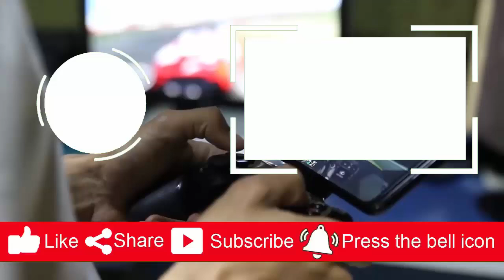Xiaomi's NEW Modular Camera Phone Is A GAME CHANGER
Xiaomi just unveiled a game-changing modular camera system at MWC 2025, and it could change smartphone photography forever! 📸💥 Unlike past modular attempts, Xiaomi's LaserLink tech and Qi2 magnetic system make this feel seamless and powerful—like a DSLR in your pocket!

With a 100MP Light Fusion X Micro Four Thirds sensor, 35mm f/1.4 lens, and 10 Gbps data transfer speeds, this could be THE future of smartphone photography! But is it practical, or just another concept? Let's break it down! 🔥

⚡ Would you buy a phone with a modular lens system?

📅 Timestamps:
00:00 – Introduction
01:05 – How the Modular System Works
03:20 – Real-World Performance Test
05:45 – The Pros & Cons
07:30 – Final Thoughts: Is This the Future?